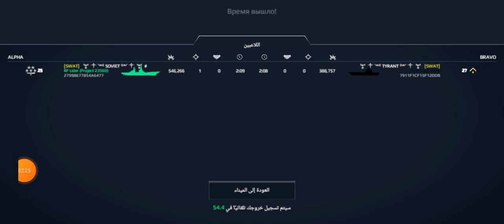SOVIET vs ESSAM SALEM -R2